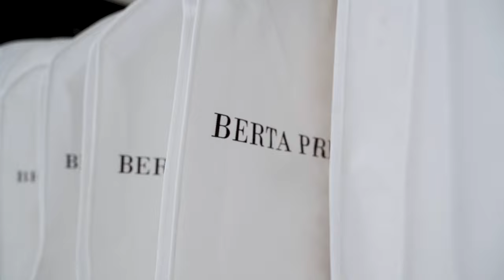Berta wedding dresses in Budapest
If you're looking for an unforgettable wedding dress to your big day in Hungary OR abroad, noone could ever design you more flawless pieces than Berta! Buy or rent these one of a kind pieces in Diora Szalon, Budapest!